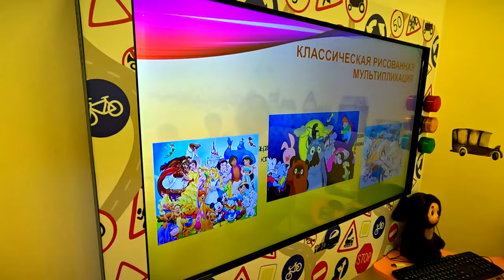8 апреля – День российской анимации